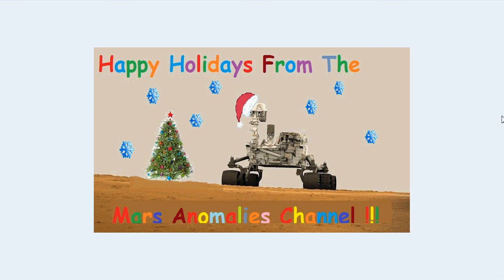Holiday Message to My Subscribers!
Hey Guys & Gals Well, the Title pretty much says it all. I would have posted this sooner, but somehow we lost our internet for a while. Perfect timing, right? Merry Christmas to my Youtube Family! Best Regards, Chris .